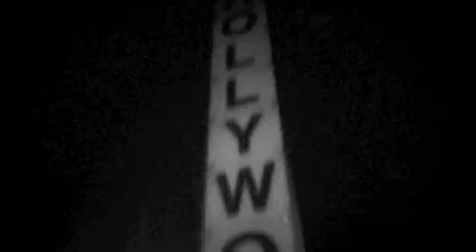PRIMM CRUX Raps over a Slim Thug and Outlawz Beat and makes a Video in Hollywood CA.